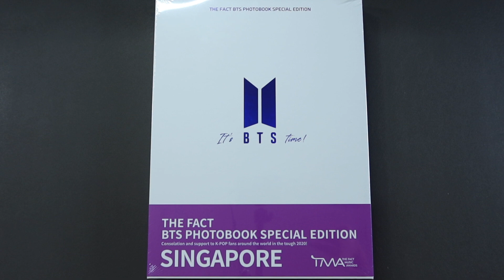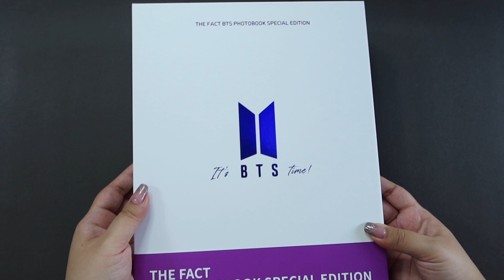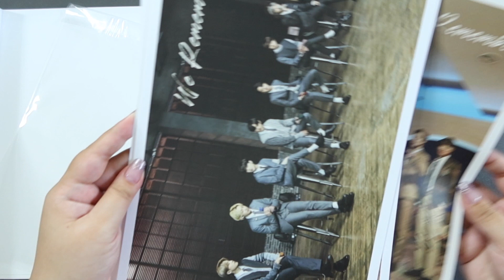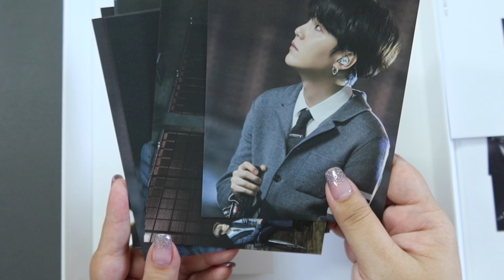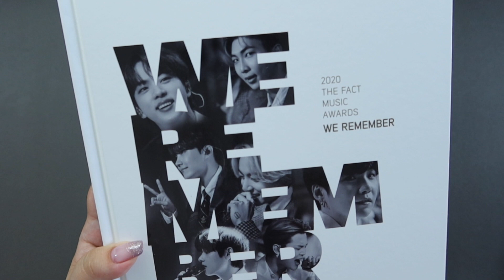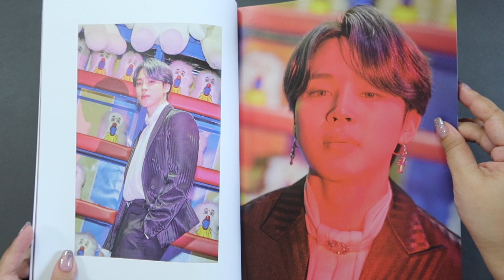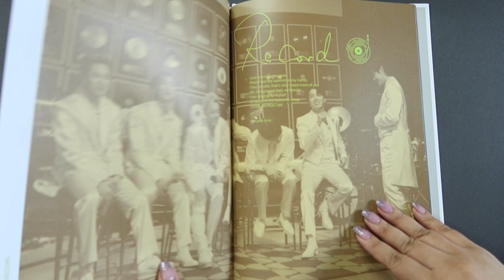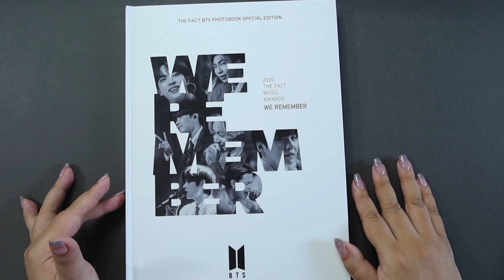BTS The Fact Photobook Unboxing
Annyeong! I got my BTS The Fact Photobook and wanted to share the unboxing with you. It's a quick video so hope you enjoy :)